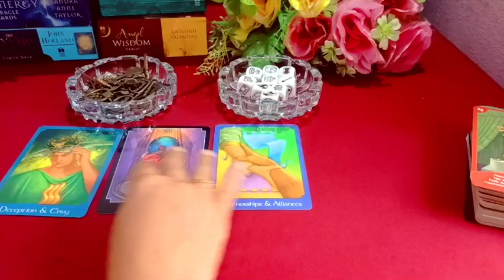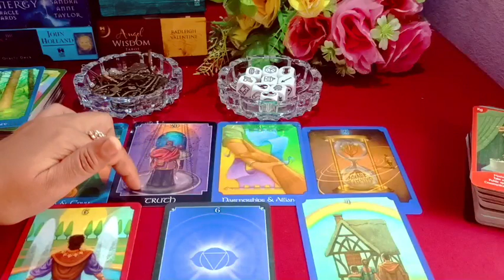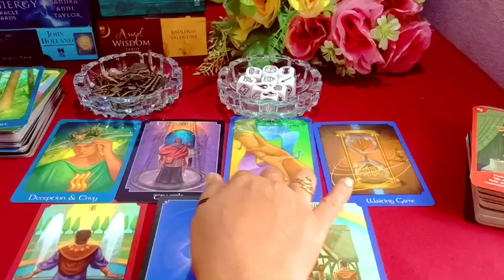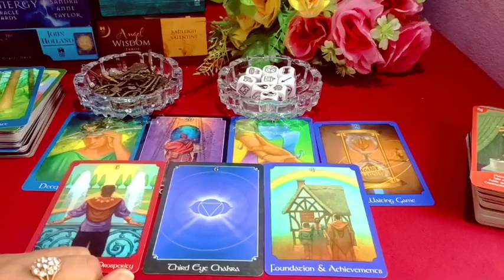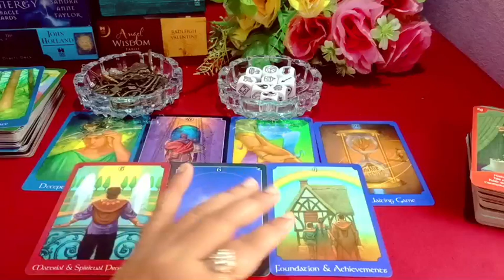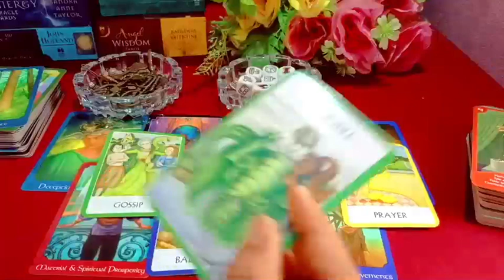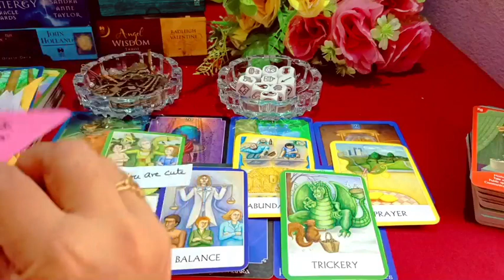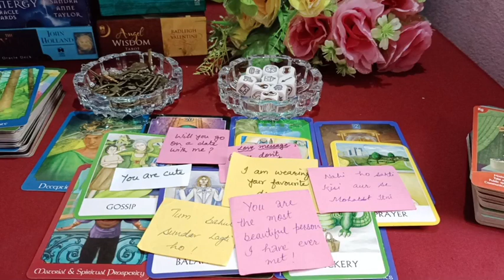Wo Aapko Kuchh Batana Chahte Hai 🤔 Video Jarur Dekhe 😱 Timeless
👉 Magical Astro Tarot 👇
👉Note : Death kab kaha aur kaise Hogi dekh sakte hai
👉Note : Konsi si दिव्य शक्ति daviya power(Superpower aapke saath hai jane ) ye video bhi dekhe.
👉Note : Inner work kaise karte hai.
👉Note : Karma releasing meditation
👉Note : Cord cutting meditation
👉Note: Ancestors healing meditation
👉Note : Konsa Planet kharab hone se konsi bimari hoti hai.
👉Note : Twin flame se related all videos
👉Note : Third Eye ke open hone par konse  Sign milte hai
👉Note : Kundalini activate hone  par konse Sign milte hai.

     Peace out✌️